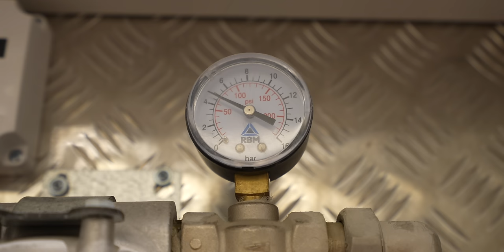ВАННАЯ ДИЗАЙНЕРА 4м2 | продумана эстетика и функционал в ванной комнате Вашего Дизайнера Интерьера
Сегодня я хочу показать Вам как из маленькой ванной комнаты площадью всего 3м2 и маленького туалета площадью всего 1м2 сделать общее пространство просторного, стильного и очень эргономичного санузла. Я расскажу вам все мельчайшие подробности ванной комнаты дизайнера.

Авторская мебель от Тепло концепт – предметы, разработанные людьми для людей связаны в эко систему и сочетаются между собой.

Создаем реализуемые дизайн проекты интерьера по всему миру. Чтобы заказать дизайн проект в любой точке мира пишите:

00:00 ванная комната дизайнера
00:36 перепланировка ванной комнаты
01:15 высота установки ванны и слив перелив
04:06 силиконовый подголовник для ванной
05:06 смесители CEA
06:25 керамогранит INALOCO и BALDOCER
09:01 тумба умывальника
10:50 стеклянный экран душевой
12:56 теплая стена вместо полотенцесушителя
15:54 блок коллекторов над подвесным унитазом
18:12 гигиенический душ
20:15 зеркало над мойкой с подсветкой для селфи
21:07 потолок, вытяжной вентилятор, освещение
22:30 ниша с умной подсветкой от arlight
24:26 примыкание плитки к двери скрытого монтажа sofia
25:45 ссылки на социальные сети для вашего вдохновения